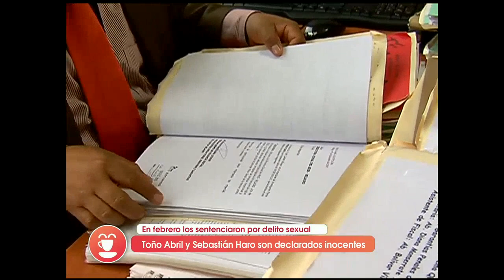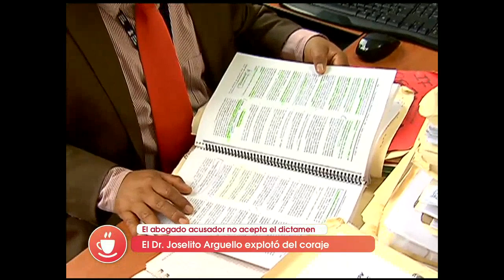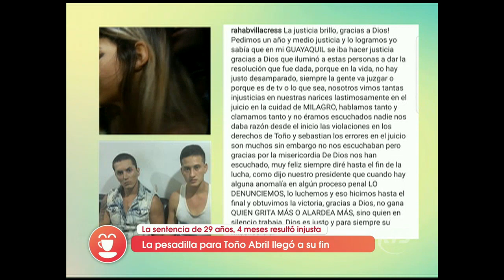El Club de la Mañana: Programa del 23 de octubre de 2017